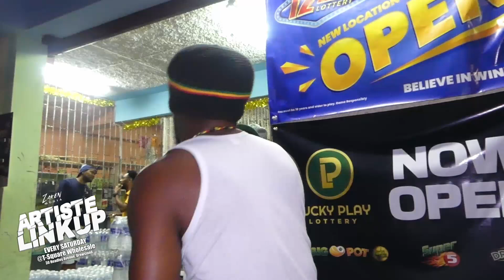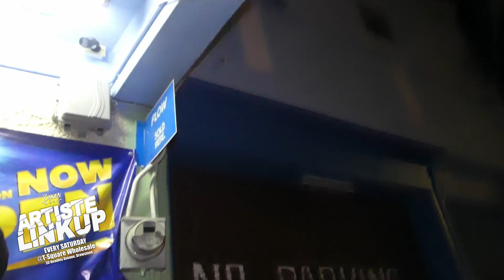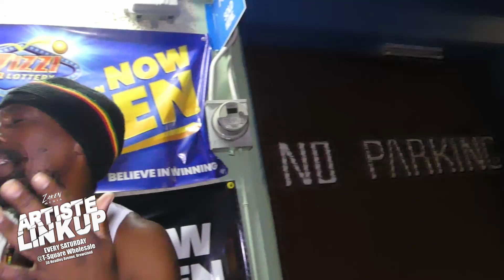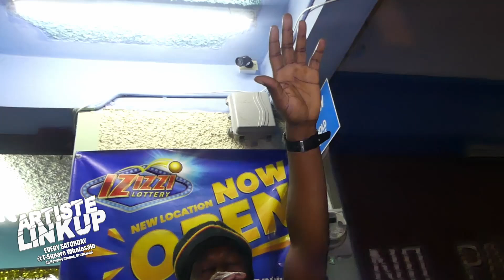🎤 Ras Tali live at Zaken Media Artiste Linkup! 🎶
Get ready to groove to the reggae beats of Ras Tali as he takes the stage at Zaken Media Artiste Linkup's weekly event. Watch as he delivers an electrifying set of his hit songs, including "Melancholy Lady", "Love is what we need", "Give I Strength", and "Wah Go Home". Ras Tali's authentic sound and infectious energy will have you dancing along in no time. Don't miss out on this amazing performance

Special Shoutouts!!!